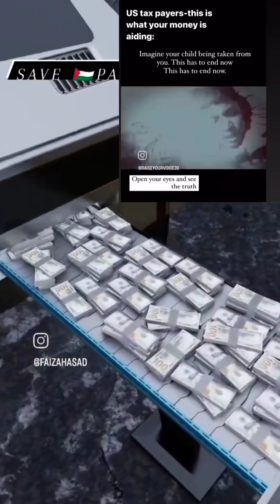Aaj ki video kuch is trah Hai😊Love you All#entertainment#explore#cute#viral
Aaj ki video kuch is trah Hai😊Love you All